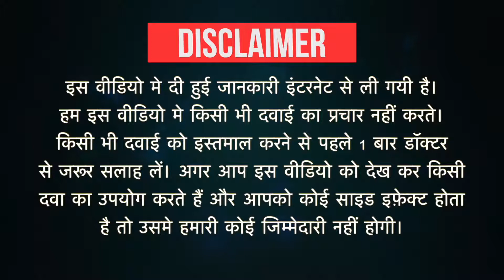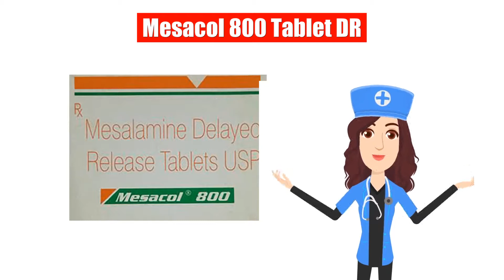Mesacol 800 Tablet DR Uses in Hindi | Side Effects | Dose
Mesacol 800 Tablet DR Uses in Hindi | Side Effects | Dosage